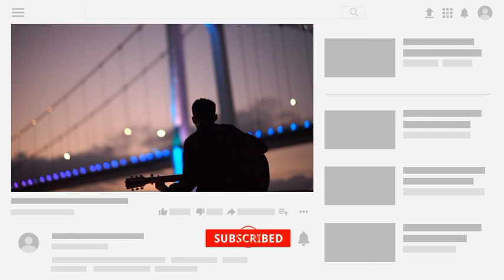Kusu Kusu Song | Best Hindi Song | آهنگ دلنشین هندی